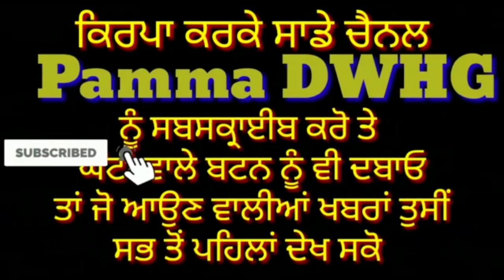Because Economical Crisis Many Domestic Worker Return Back Home In Their Countries